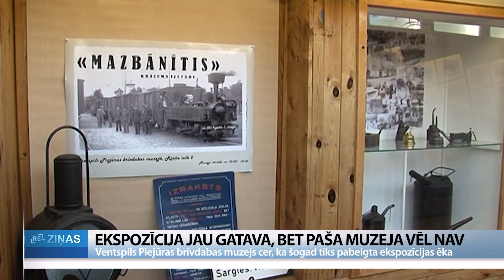ReTV: Ekspozīcija gatava, bet muzeja vēl nav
Ventspilī nepatīkama situācija izveidojusies būvējot Piejūras brīvdabas muzeja ekspozīcijas ēku. Lai arī projekts uzsākts 2017. gadā un saņemts arī Eiropas fondu līdzfinansējums, nācies pieņemt netipiskus lēmumus - lauzt līgumu ar būvnieku. Sadārdzinājums būvniecībā licis arī trīs reizes mainīt pašu muzeja projektu. Sākotnējās ieceres  paredzēja ekspozīciju atvērt jau pirms trim gadiem, tomēr šodien, svinot spāru svētkus, muzejnieki sola, ka varēs iekļauties pēdējos iespējamos termiņos -  vēl šogad līdz 31. decembrim.

“Kurzemes zvejniecības kultūrvēsturiskā mantojuma saglabāšana'' - tāds ir ekspozīcijas nosaukums, kam jau pirms trim gadiem vajadzēja būt apskatāma Ventspils Piejūras brīvdabas muzeja jaunajās telpās. Savlaicīgi jau pabeigta ekspozīcija par to, kā kādreiz cēla dzīvojamās ēkas, kā darināja zvejas laivas, kāda izskatījās zemnieku sēta un, kādas zivis visbiežāk nonāca zvejnieku tīklos. Diemžēl plānotais neizdevās un muzeja krājumi joprojām salikti pagaidu telpās

Ventspils muzeja direktore Solvita Ūdre:“2017 gadā mēs uzsakām būvprojekta izstrādi ēkas projektēšanai, kurā tika paredzēts, ka jābūt ir restaurācijas darbnīcām, krājuma telpām, ekspozīciju zālēm, darbinieku darba telpām, publiskai zonai, ēku projektēja trīs stāvos. 2019. gadā mēs izsludinājām iepirkumu uz būvdarbu veikšanu. Saņēmām piedāvājumus un sapratām, ka mūsu piedāvājums ļoti atpaliek no tā, ko piedāvāja būvnieki. Ēkas apjoms tika samazināts uz pusi.”

Baltijā vienīgajā zvejniecības un brīvdabas muzejā tūristu plūsma nav apstājusies, te var joprojām braukt ar mazbānīti un apskatīt senās zvejnieku sētas, tikmēr otrā muzeja daļā pasūtītājam nācies gan trīs reizes samazināt jau gatavo ēkas projektu, gan lauzt līgumu ar būvnieku un izsludināt jaunu konkursu. Vēl pavasarī projekta pasūtītāju māca bažas par iespēju iekļauties termiņos, kas bija apsolīts projekta līdzfinansētājiem: Eiropas Zivsaimniecības fondiem.

“Ventspils komunālā pārvalde” vadītājs Andris Kausenieks “Mums bija līgums ar ‘’Ostas celtnieku’’, kas diemžēl nepildīja līguma saistības. Uzsveru: diemžēl nepildīja un bijām spiesti lauzt līgumu. Parasti būvniecībā tādas juridiskas lietas nenotiek, bet šis bija tas gadījums, kad pasūtītājs pieņēma radikālu lēmumu lauzt līgumu un sludināt jaunu iepirkumu.”

Pēc atkārtota konkursa izsludināšanas, vēlreiz tika parakstīts līgums par Ventspils Piejūras brīvdabas muzeja ēkas būvniecības turpināšanu. To uzņēmās būvfirma no Cēsīm SIA “Warss+”. Būvniecības pirmajā  posmā tika izdarīts maz: daļēji izbūvētas vien ēkas nesošās konstrukcijas, savukārt otrajā posmā SIA “Warss+” jau šodien aicināja svinēt spāru svētkus. Līdzšinējā muzeja ēka bija būvēta tieši pirms 50 gadiem un vairāk atgādināja koka pagaidu būvi, ko nebija iespējams pat apkurināt.

Ventspils Piejūras brīvdabas muzeja direktors Artūrs Tukišs “Ir bijuši vairāki tādi momenti, kad rokas nolaižas un tu nesaproti, kā vispār tas viss var tālāk atrisināties. Vai vispār ir tā gaisma tuneļa galā vai nav. Bet, tik un tā; ja mēs salīdzinām, kāda bija tā mūsu vecā ēka, kur mēs strādājām un kādi bija tie apstākļi, tad šis ir diena pret nakti! Tā  pat nebija īsti koka būve, viņa bija salikta no koka rāmjiem un pa vidu bija izdedži. Un, kad to māju jauca nost, tad n-tās tonnas ar izdedžiem tur izbira. Un ziemā mēs to telpu nespējam piekurināt, jo bija auksts. Tāds kā šķūnis. “

Jaunajā muzeja ēkā plānots izsmeļošs stāsts par Ziemeļkurzemes zvejnieku tradicionālo dzīvesveidu 19.-20. gadsimtā, ko veido Ventspils muzejs sadarbībā SIA “Dd Studio”, kas ir izstrādājuši ekspozīcijas māksliniecisko koncepciju. Te būs digitālas tehnoloģijas un animācija. Tas, ka celtniecība kavējas ir devis arī negaidītas priekšrocības.

Solvita Ūdre :”Viena konkrēta situācija. Mums otrajā stāvā, dabas ekspozīcijā ir paredzēts ievietot lielu baļķi. Un mēs sākam skatīties, ka pa durvīm to baļķi nemaz nevar ielikt! Un tagad mums ir tā lieliskā situācija,  kad būs sagatavota grīda otrajā stāvā, tad šo baļķi iecels caur jumtu, kamēr jumts vēl nav."

Ekspozīcija top ERAF līdzfinansētā projektā, tāpēc beigu termiņi ir nemainīgi, šī gada Ziemassvētkos ēkai ir jābūt nodotai ekspluatācijā, uz ko ļoti cer arī Ventspils muzejs, jo visa līdzšinējā ekspozīcija pagaidam glabājas kādā no lībiešu krasta atvestā koka baznīciņā, bet darbinieki izvietoti vienā no ekspozīcijas ēkām.